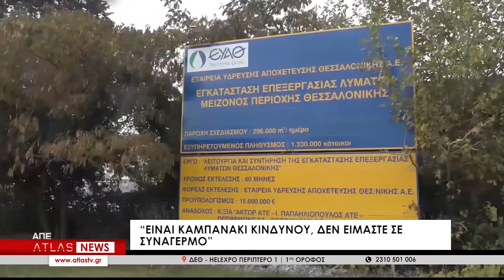Αύξηση 260% στο ιϊκό φορτίο των λυμάτων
Αυξητικές τάσεις παρατηρήθηκαν στο ιικό φορτίο των αστικών λυμάτων σε 9 από τις 12 περιοχές που ελέγχθηκαν από το Εθνικό Δίκτυο Επιδημιολογίας Λυμάτων του ΕΟΔΥ την εβδομάδα 12-18 Ιουλίου, σε σχέση με την εβδομάδα 5-11 Ιουλίου. Μάλιστα, στη Θεσσαλονίκη είχαμε αύξηση της τάξεως του 260%, με τους επιστήμονες όμως να τονίζουν πως είναι ένα καμπανάκι κινδύνου, δεν είμαστε όμως σε κατάσταση συναγερμού. Αυτό που επισήμαναν είναι ότι η πίεση στα νοσοκομεία είναι χαμηλή, παρά τα πολλά κρούσματα, ενώ συμπλήρωσαν ότι ο εμβολιασμός είναι μονόδρομος.